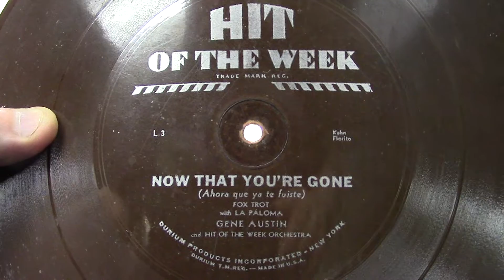Hit of the week: Now that you're gone. (ca 1931).